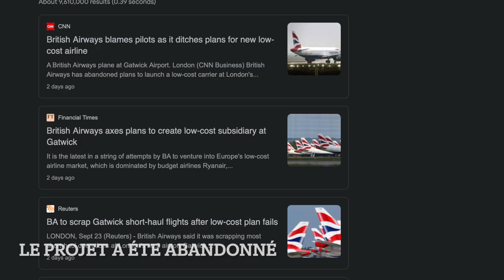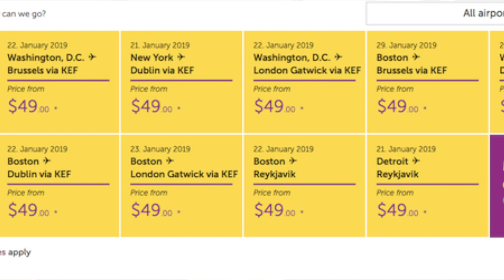Ma Vision de l'Avenir du Transport Aérien | Victor Voyage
La saison estivale a été très bonne, mais la clientèle affaire va-t'elle revenir?
Voici mes prévisons pour les mois à venir